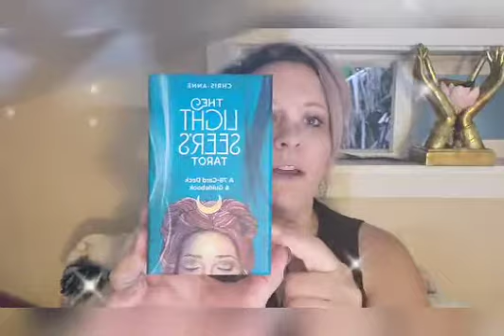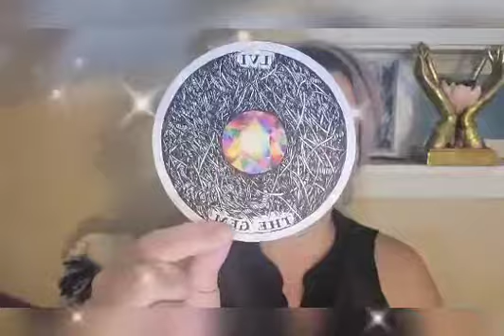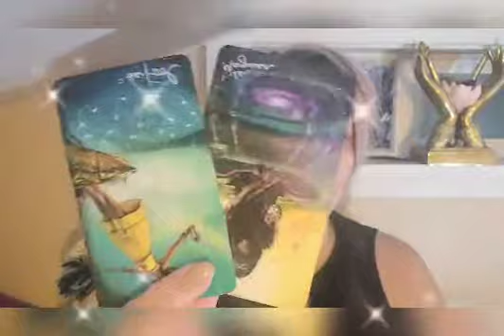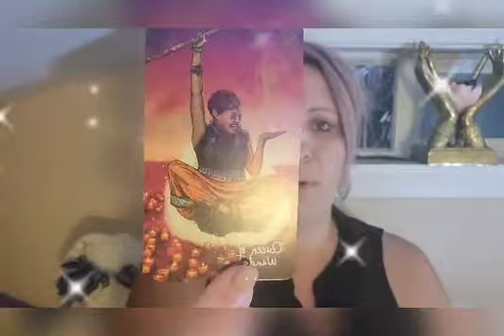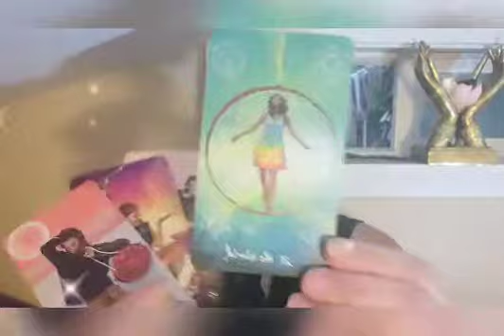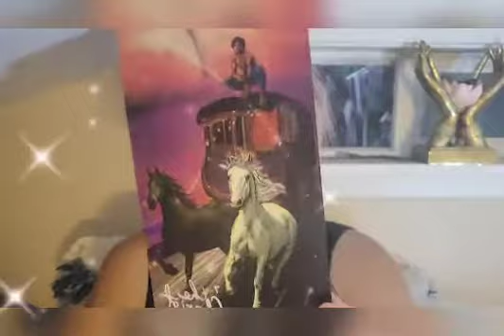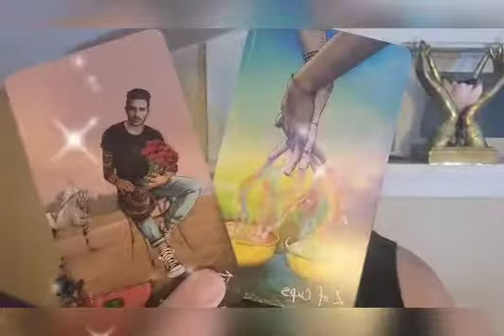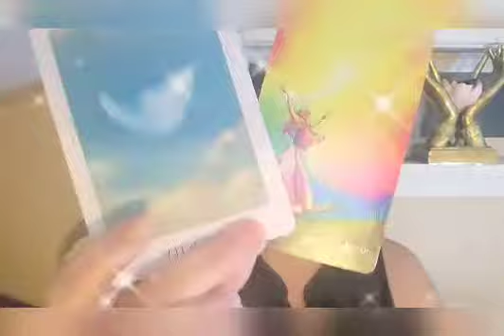ARIES ♈ ***Expect Miracles***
🌺🌺🌺🌺Aloha! 🌺🌺🌺🌺
I'm Stephanie your friendly neighborhood psychic, coming to you from the beautiful Garden Isle of Kauai 🔮🔮🔮
A little about me:
*Capricorn☀️ Sun, Aquarius 🌅Rising, Taurus🌖 Moon
*Capricorn♑, Monkey🐵, Lifepath7️⃣, King of Diamonds♦️
I'm clairvoyant, clairaudient, clairsentient (and so are you!) I connect most strongly with inner hearing, feeling, and knowing. I am a LMT, Master Practitioner of NLP,  Artist, Author, Energy Aligner, Medium, etc. My goal is to help others to align with their outcomes, and to train others how to use their own inherent intuitive faculities.